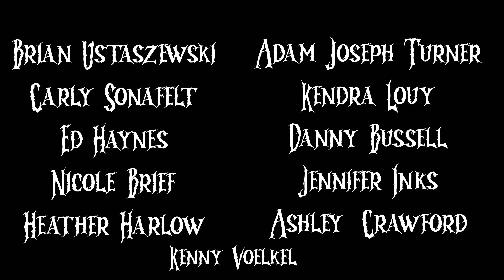SCRIBBLES FROM THE CRYPT: A Journal Of Terror (teaser 2023)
Haunted Wonderland Productions
In Association With
BloodPact Films
Presents

SCRIBBLES FROM THE CRYPT: A Journal Of Terror

Follow along as Carmella introduces four short films. Films about murder, betrayal, necrophilia, witches. Just a few of her favorite things. Each story plays out like a journey into the mind of a monster. Prepare for a new breed of horror.

Written By
Brad Case
Brian Ustaszewski
Azzurra Nox

Directed By
Brad Case